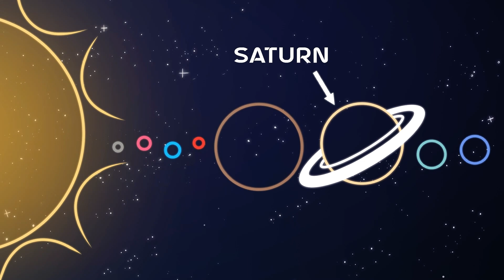What If The Earth Has Rings Like Saturn? | Space Stories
Welcome to 3-Minute Science, Adventures in science begin!
And of course we will not stop at space! But more on that later 😏 Have fun, relax and gain knowledge about the world around us